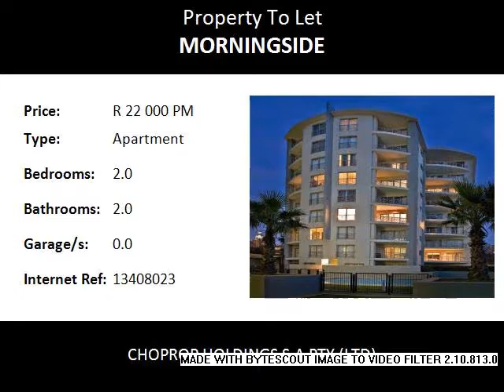2.0 Bedroom Apartment To Let in Morningside, Sandton, South Africa for ZAR R 22 000 Per Month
Bedrooms: 2.0
Bathrooms: 2.0
Garages: 0.0
Price: R 22 000 Per Month

Property Description:

2 bedroom apartment is available to rent in this stunning complex centrally located in the most exclusive part of sandton.
This awesome unit offers 2 beautifully furnished bedrooms with 2 full bathrooms.
All furniture in this unit is modern and was well selected for this particular unit.
The kitchen is fully equipped with all modern appliances.
Open plan dinning and lounge area that leads on to a covered patio with beautiful views.
Jade is a walking distance to Benmore Gardens and only a kilometre from Sandton City.
The complex is also close to Morningside Medi-Clinic, Sandown High School and Montrose primary School.
24 hr security,controlled access, 2 allocated parking bays,visitors parking and a sparkling communal pool with a large entertainment area.

Morningside is a commercial and residential suburb of Johannesburg, formerly allocated in Region 3. As a part of the former Sandton municipality, it constitutes many affluent residential areas as well as small and medium business enterprises, clinics, schools, hotels and shopping centres.